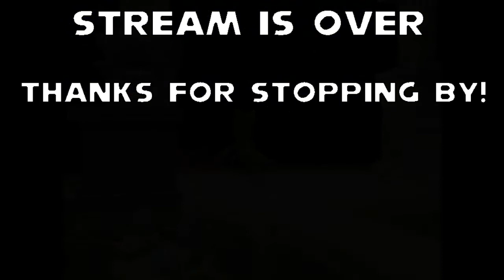Sonic Heroes 100% playthrough part 7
A 100% playthrough of Sonic Heroes originally streamed on my channel.

follow me at: Twitch.tv/maskedhedgehog